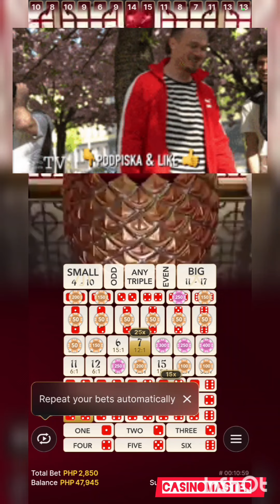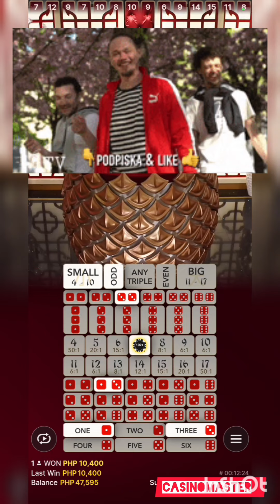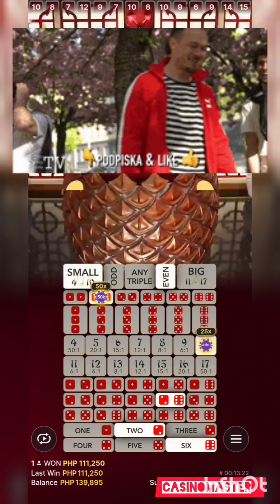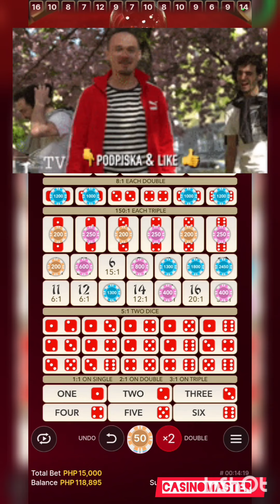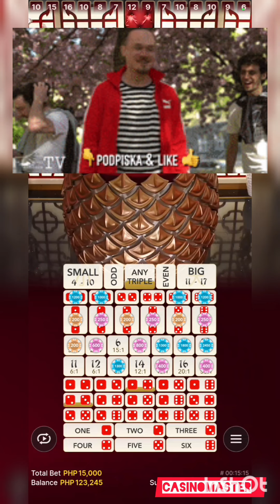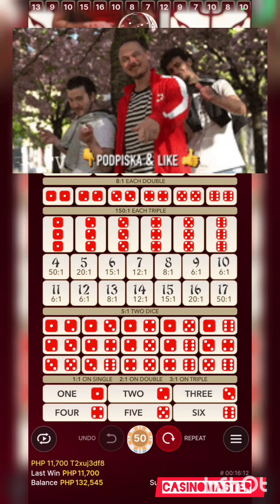MABILISAN LANG TO MGA IDOL